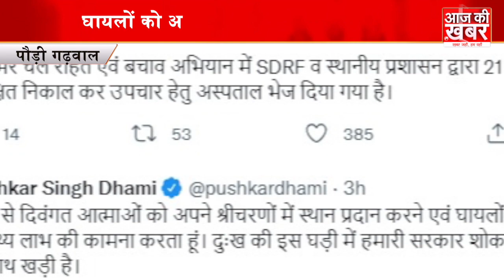मौत के आगोश में समा गए 25 लोग | Uttrakhand | Paudi | Bus accident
उत्तराखंड में उस समय बड़ा हादसा हो गया ...जब पौड़ी गढ़वाल जिले के बीरोंखाल इलाके में करीब 45 से 50 लोगों को ले जा रही एक बस खाई में गिर गई...बस दुर्घटना में करीब 25 लोगों की मौत हो गई...जानकारी के मुताबिक बीरोंखाल मार्ग पर सिमड़ी के पास बारातियों से भरी एक बस अनियंत्रित होकर पूर्वी नयार नदी की घाटी में गिर गई...जिससे घटनास्थल पर चीख पुकार मच गई...हालांकि सूचना मिलते ही पुलिस और SDRF ने बचाव अभियान चलाकर 21 लोगों को बचाया...साथ ही घायलों को पास के अस्पतालों में भर्ती कराया गया..
kotdwar bus accident,Uttarakhand accident news,bus Fell In Deep Gorge,passenger bus fell in gorge,road accident in uttarakhand